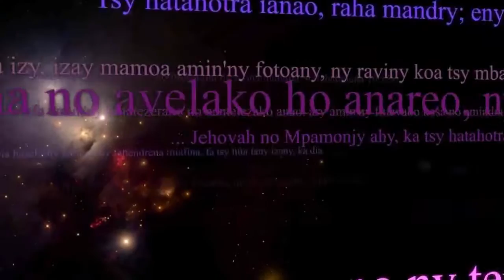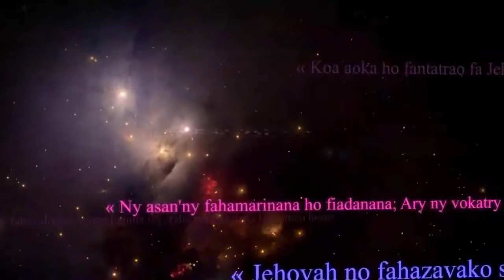Fikarakarana ny fanahinao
"Dia hilaza amin’ ny fanahiko hoe aho: Ry fanahy ô, manana fananana be voatahiry ho amin’ ny taona maro hianao; mitsahara, mihinàna, misotroa, mifalia. Fa Andriamanitra kosa nanao taminy hoe: Ry adala, anio alina no halaina aminao ny fanahinao, ka ho an’ iza izay zavatra noharinao? Toy izany izay mihary harena ho an’ ny tenany ihany, nefa tsy mba manan-karena ny amin’ Andriamanitra. "
Lioka 12:19-21